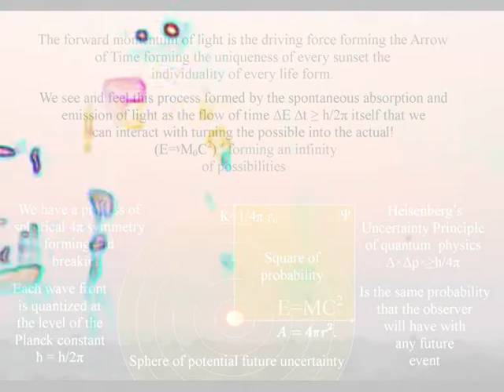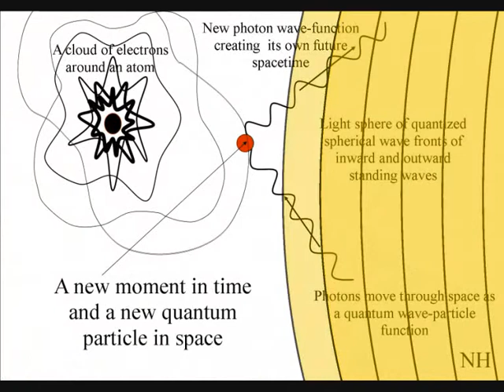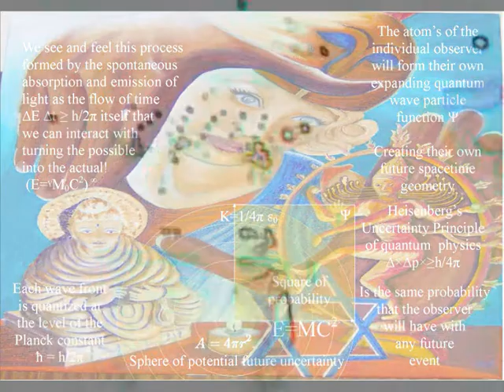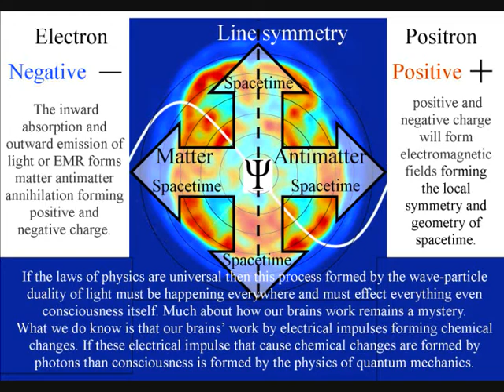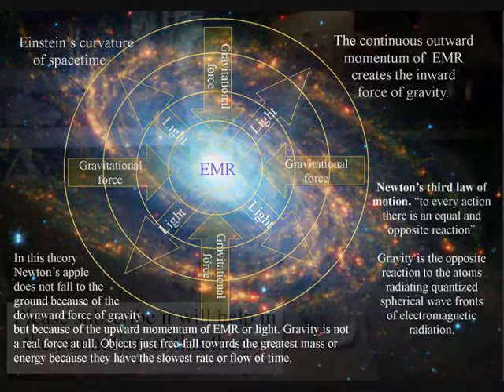The Higgs boson found today?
Today they say they found the Higgs boson but if the Higgs boson gives the other bosons mass then how does it get its own mass?  This is a bit like a chicken and egg situation. Even if they have found the so called god particle the theories do not predict the mass of the Higgs boson itself, although they do predict the necessity for it. Looks like we need to start building larger particle accelerators to find out what gives the Higgs boson its own mass or would it make more sense looking for a new theory!